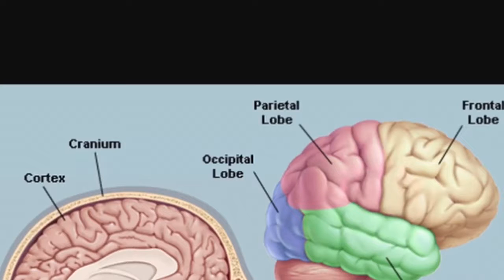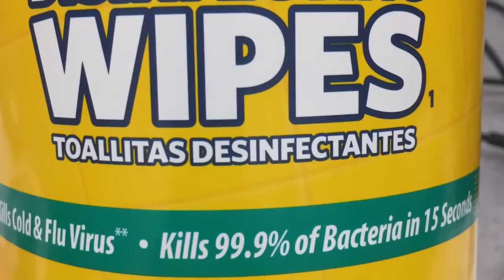skeletal system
Description